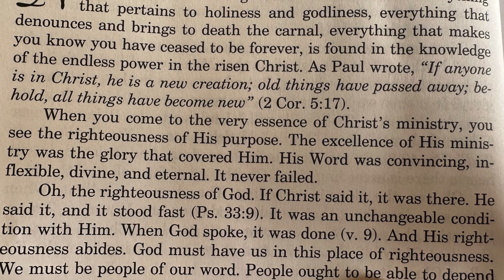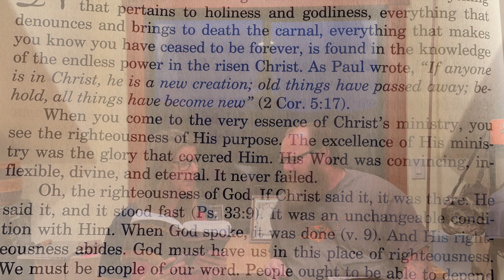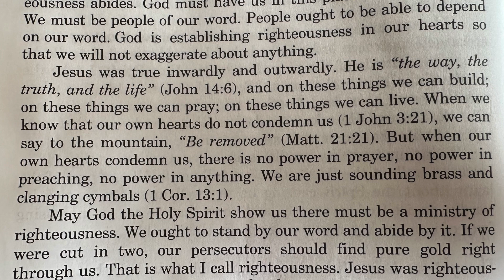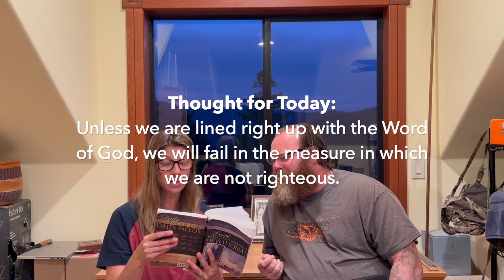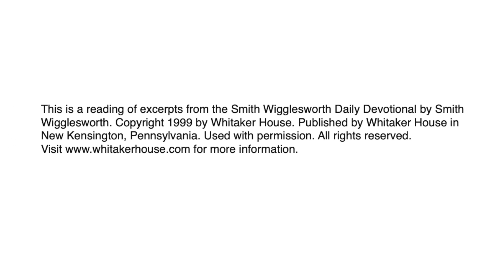Beautiful Righteousness - Breakfast with the Silvers & Smith Wigglesworth Aug 17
Episode 229 / August 17 scriptures:
2 Corinthians 3:9
Psalm 11
2 Corinthians 5:17
Psalm 33:9
John 14:6
1 John 3:21
Matthew 21:21
1 Corinthians 13:1